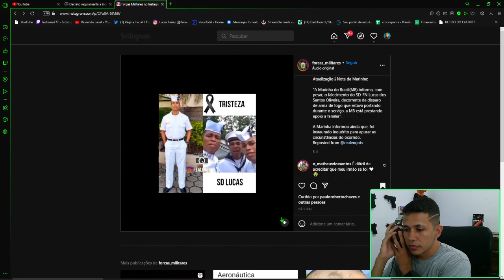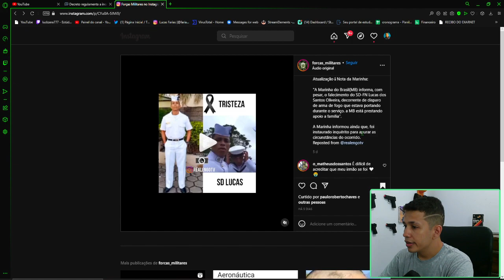INFELIZMENTE MAIS UM ACONTECIDO COM UM MILITAR...